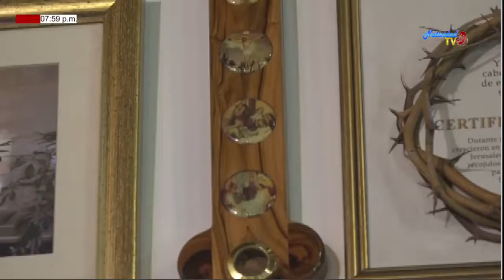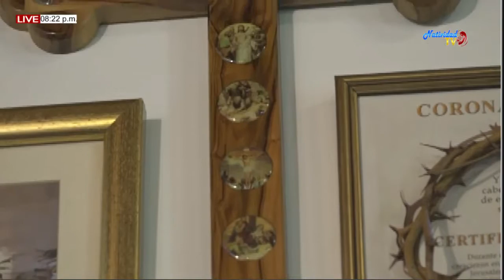SANTA EUCARISTÍA (19/10/2019) PBRO JUAN DUQUE